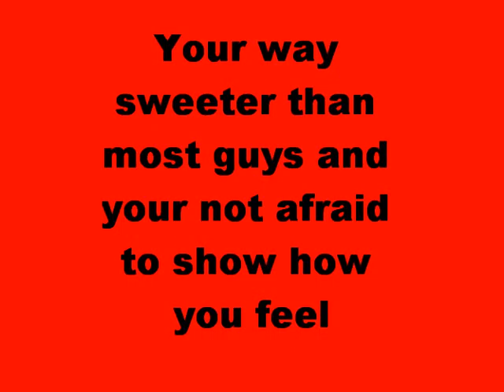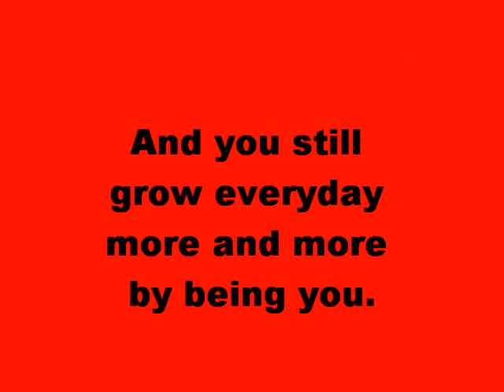Mahomies4life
Hey austin, i hope you get to watch this it would me a lot to me if you did get a chance to...All that i say in the video came from the deepest part of my heart cuz that's how much i care :)...hopefully you can email me at sometime that would REALLY mean a lot to me...thx so much for everything :)